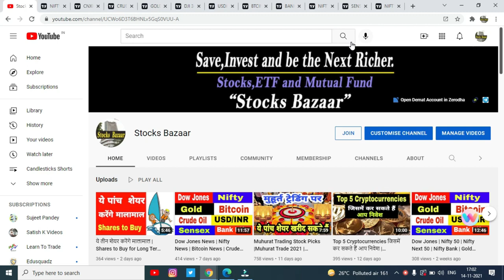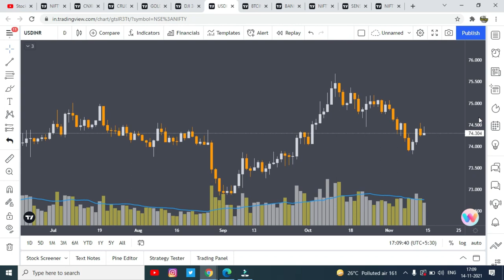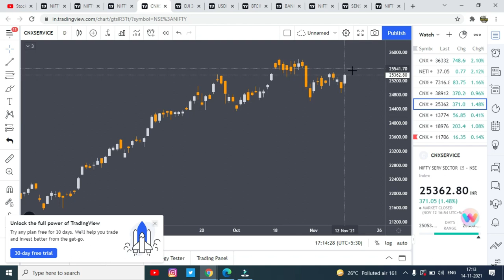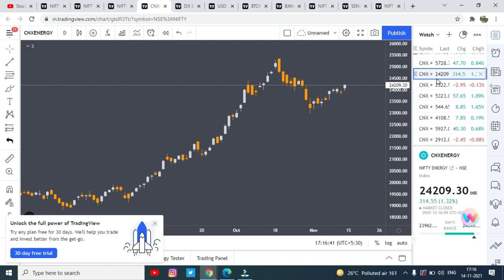Dow jones | Nifty | Bitcoin | Crude Oil | Gold | USDINR | Sensex | Bank Nifty | Nifty JR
dow jones news,nifty news,bitcoin news,crude oil news,gold news,usd inr news,
sensex news,what is index in stock market,what is stock market index,how to read stock market index,what does index mean in stock market,Stock Market different index,